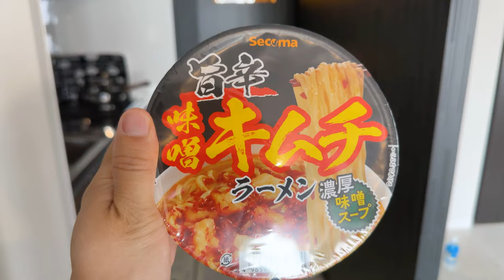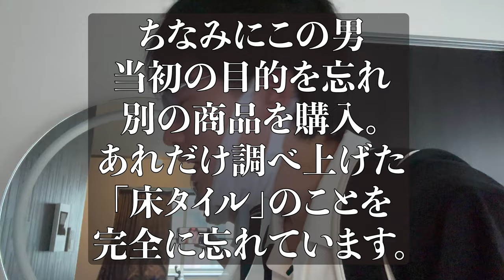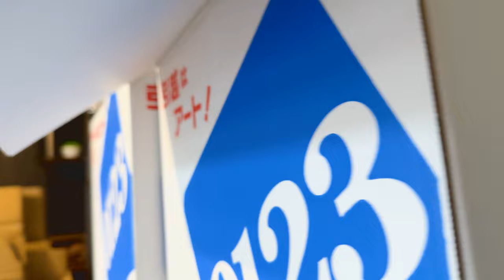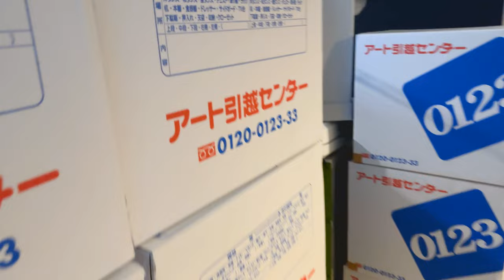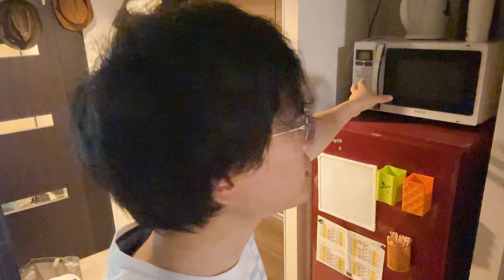【2023年引っ越し当日密着Vlog】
2023年６月末、引っ越し当日の様子をカメラでVlog形式で記録しました。